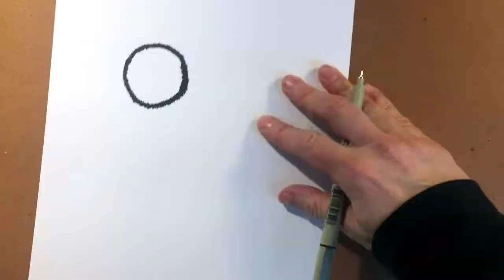Drawing Sunflowers, demo of a page from In the Garden Coloring Book, Vol 2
Pen drawing of sunflowers and a butterfly for "In the Garden, Coloring Book, Volume 2"